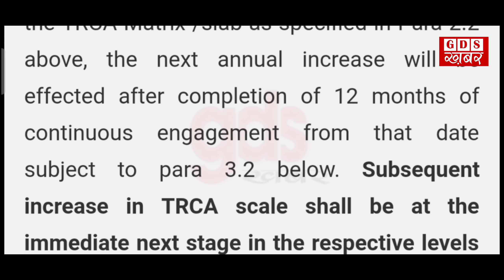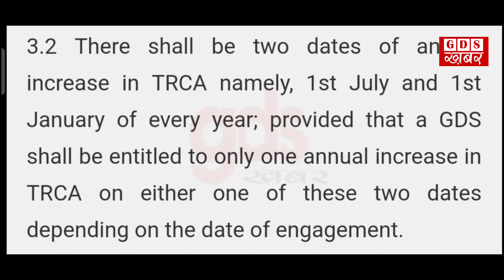GDS की सैलरी में वृद्धि | इस महीने मिलेगी बढ़ी हुई सैलरी | GDS salary increase | gds latest news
1. gramin dak sevak latest news today
2. gramin dak sevak latest news 2021
3. gds latest news today in hindi
4. gramin dak sevak salary 7th pay commission
5. gramin dak sevak salary 2021
6. 7th pay commission latest news
7. gramin dak sevak latest news
8. gramin dak sevak salary
9. gramin dak sevak
10. gds salary
11. gds latest news
12. gds pay commission report
13. gds pay committee latest news
14. gds payment scale
15. gramin wage 2021
16. what is the salary of gramin dak sevak
17. gds latest news hindi 2021
18. gds latest news hindi
19. gds latest news today
20. GDS LATEST NEWS
21. GDS LATEST NEWS TODAY
22. GDS TODAY LATEST UPDATE
23. TODAY GDS LATEST NEWS
24. GDS BPM NEWS
25. GDS ABPM NEWS

Social media